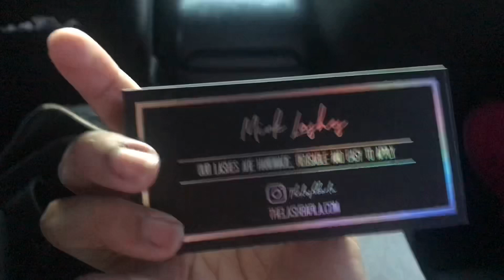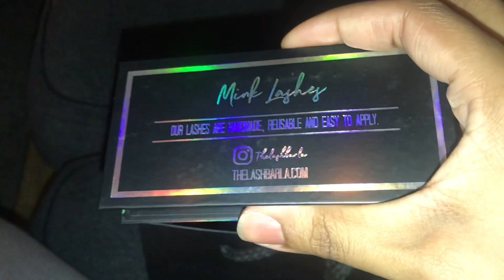Meet & Greet with Alondra Dessy & Benny Soliven @ The Lash Bar LA Event‼️❤️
Hey guys‼️ My family and I went to Alondra Dessy's Lashbar LA Popup Event at Blossoms Beauty Bar in Whittier CA. & she was the sweetest! Benny was there as well and I got a chance to take a picture with him too. They were both super nice.
Send to:
Dassah Mariee

Deliver with Uber and you are guaranteed to make at least $1,500 in total payout for your first 200 trips
I think you’ll love getting rewarded for saving energy and money with OhmConnect. You get a sign up bonus when you use my link!